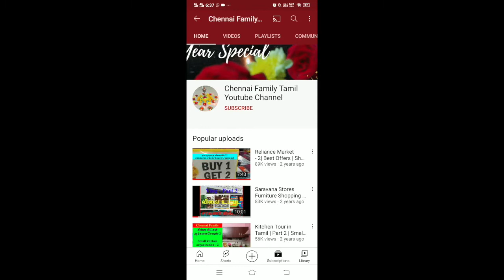விநாயகர் சதுர்த்தி 2021 | Vinayagar Chaturthi | Festival | Chennai Family Youtube Channel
We have shared our Vinayagar Chathurthi celebration in this video. We have shown how we celebrate. It may differ from house to house.

Links of Products shown in this video / link of similar products :

SPHINX Artificial Marigold Fluffy Flowers Garlands Door Toran /Door Hangings (Yellow & Dark Orange, 1 Piece)

AlphaLighting Marigold Fluffy Reusable Artificial Flowers Garlands Door Toran Set/Door Hangings for Decoration (4.5ft - 5 ) (Pack of 5 Strings) Toran (Plastic & febric)

BDS CREATIONS 015 Multi Handcrafted Decorative Diwali Rangoli Kundan Decoration/Floor Decoration - 6 Piece Set

SAI PRASEEDA Rangoli Powder Colors Floor Arts Ceramic Shining Muggulu Design Creativity_12 Multicolors X 100 Gr Each with Rangoli Making Tools SPE22

Antique Collection Brass Kerala Vilakku Pooja Lamp (Gold_7.3 x 7.3 x 15 cm)

DesiDiya® 12 Stars LED Curtain String Lights Window Curtain Led Lights for Decoration with 8 Flashing for Christmas, Wedding

Tranquil Abstract Single Pc. Ganesha Figurine - Polyresin - Gold

vinayagar chathurthi
ganesh chaturthi